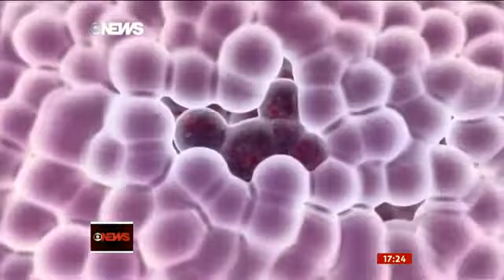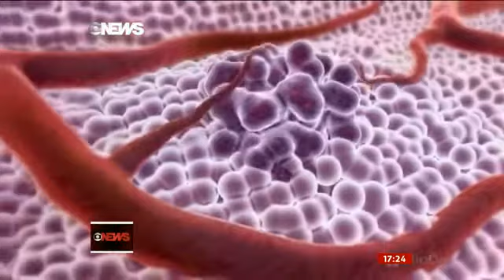Espécie de rato africano pode ajudar no entendimento e no combate ao câncer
Quadro Traduzindo Ciência do Jornal Globo News - Edição das 17h em que o Prof. Dr. Stevens Rehen (ICB-UFRJ) traz o que há de mais moderno na ciência e apresenta em linguagem acessível ao grande público.